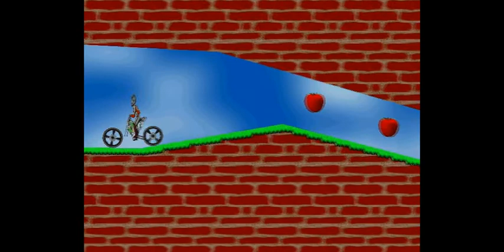Elastomania Piping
This is me performing certain piping levels. HazPie levels are made by barryp, while the "Custom-Made" are made by me.

In the shareware you get 18 of the 55 official levels and a limited editor.